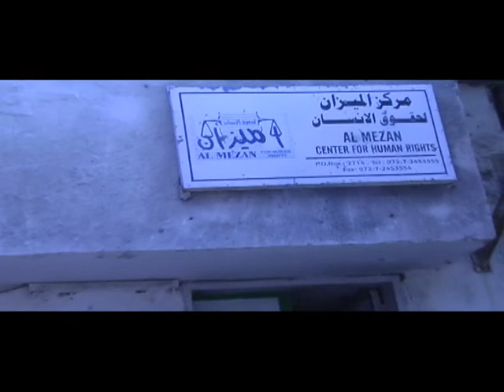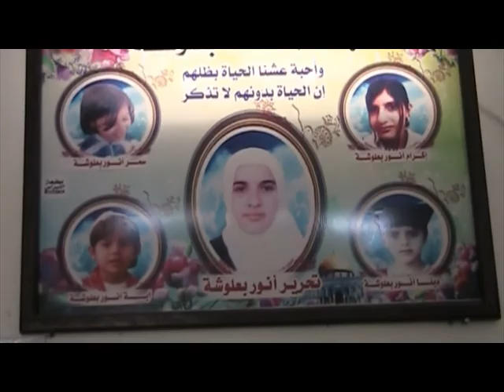Walking Towards the Truth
The film follows young team of Palestinian citizen journalists who seek to uncover what happened to families affected by the war in Gaza in January 2009. They try to work with local human rights groups to help introduce them to three families in the Jabaliya refugee camp and in Beit Hanon, but areas hard-hit during the war. The youth film crew goes from place to place, while interviewing family members as captured by another film crew that follows them around. The film manages to cinematically capture a difficult issue through an honest, sensitive and moving portrait of families that continue to live on with love and dignity despite the loss of loved ones.

This film was produced as part of the "Re-imagining Gaza" project, a program of digital media and storytelling workshops conducted by Voices Beyond Walls at the Women's Program Center in Jabaliya refugee camp, Gaza in July 2010.

Copyright Voices Beyond Walls 2010